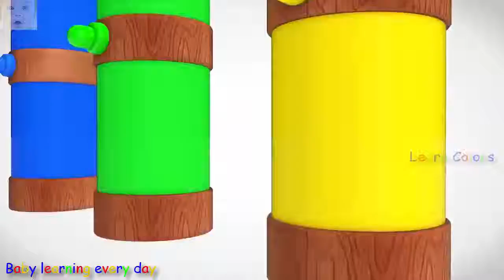Funny Surprise Eggs Skateboard Learn Colors 3D Animal Cartoons Nursery rhymes Songs for Kids 2018